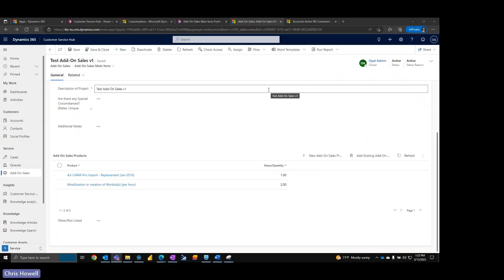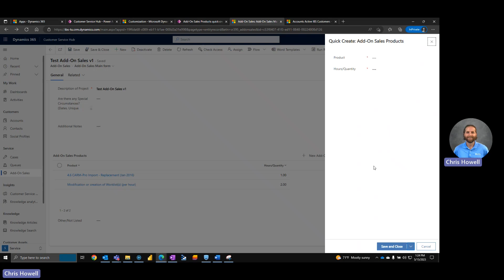Quick Create | Dynamics 365 x Power Apps | BACK TO BASICS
Do you want the ability to add a Quick Create form to a Dynamics 365 form? Follow along as I show you an easy way to do this through Power Apps.

This video is part six of the Back to Basics series where I demonstrate the essential techniques for manipulating Microsoft Dynamics 365 through Power Apps.

❓ How can I help your business?
While I may be Some Guy Named Chris, I'm also Chris from Opal Business Solutions, a Microsoft Gold Partner! Learn how we can increase efficiency in your business using Microsoft solutions